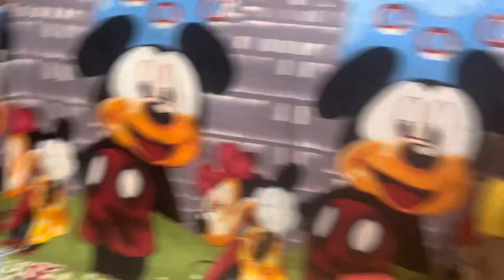Kids learning fruits name ￼Pari and mom.